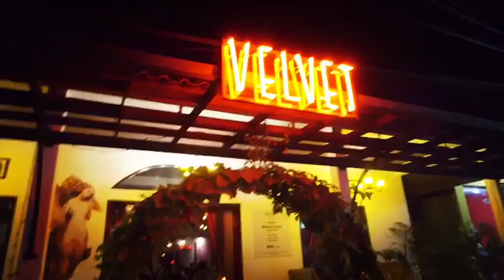A Unique Place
VELVET - A Unique Place in Ubud

VELVET is the creation born of passion, music, food, art and vibes: it all comes together behind VELVET’s deep red curtains -  matched by authentic mexican food and devilishly good cocktails .

Velvet.-Authentic Mexican Cuisine and Bar
Seafood & Grill
Open for Lunch & Dinner
 3:00 pm Onwards
Jalan Raya Lungsiakan 64
Ubud,Bali